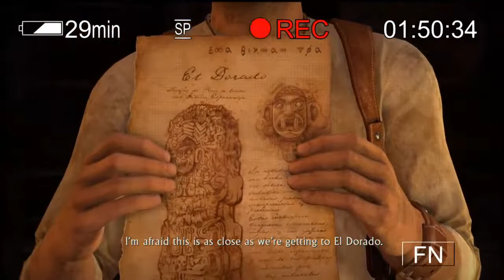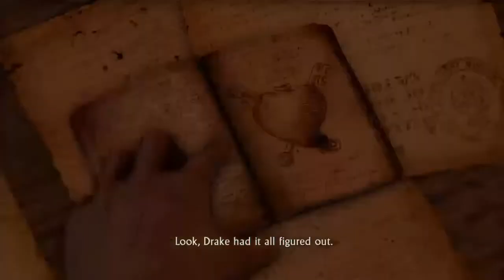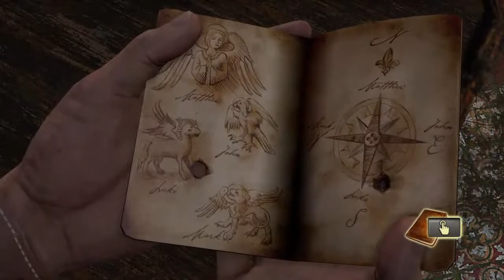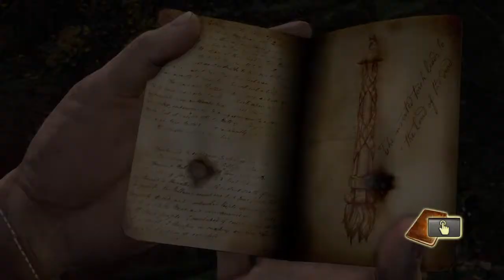Uncharted: Drake's Fortune Part 4 CHAPTER 10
Yo what's up my name's Rex and I love boxing and other sports please Enjoy my videos I film with my buddies and best friends sometimes my family.
I am Christian I Love Jesus and God And The Holy Spirit.
My Birthday Is August 13
I am straight but I support the LGBTQIA+ Community My Sister Is Lesbian and Non-Binary So Please Do Not Hate On Her Or Our Family
I Am Proud To Be An American 🇺🇲
I Stand With Ukraine 🇺🇦
And I Would Love All Of You To Have An Amazing Life to live as you shall see what God has in store for you
I'm a big fan of Marvel and DC Stuff